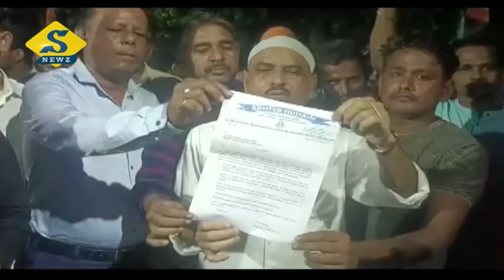কুলটিতে তৃণমূলের গোষ্ঠীদ্বন্দ্ব প্রকাশ্যে